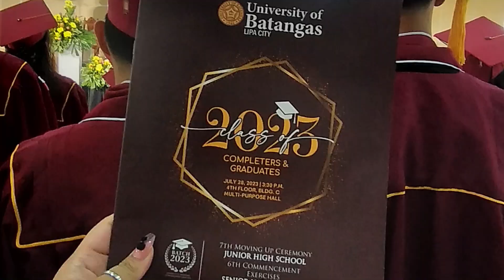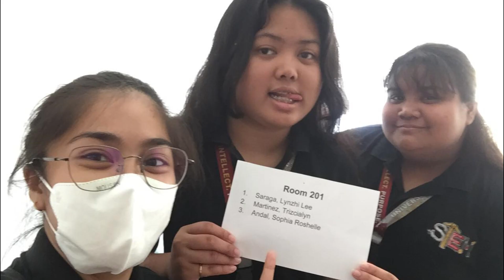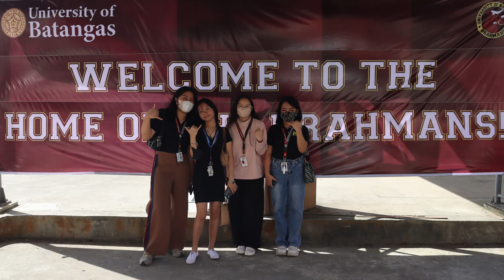I had a Blast 2023!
Hello ito muna diko pa na eedit yung for nov and dec HAHAHAH